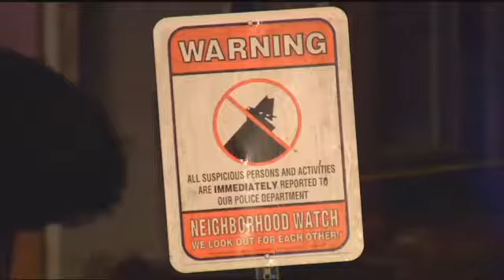Residents frustrated with violence in Cleveland apartment complex